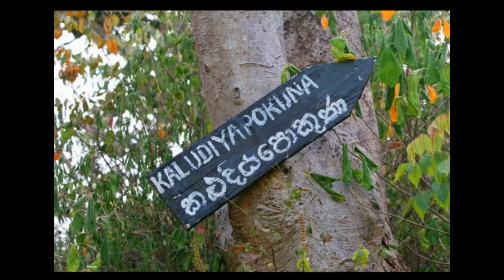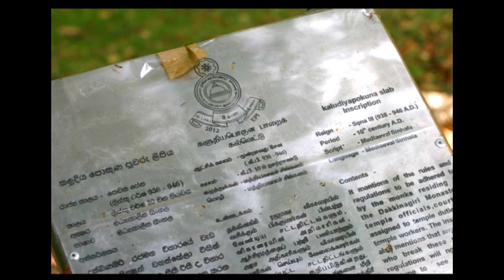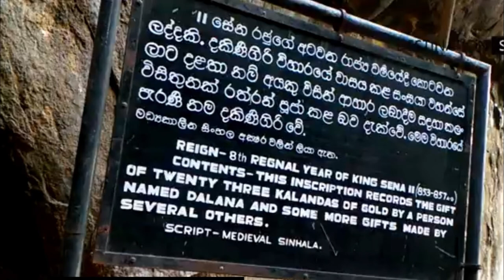දඹුල්ලේ කළුදිය පොකුණ | Kaludiya pokuna of Dambulla | 4K | Sakya Thilakarathne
Travel Directions to   Kaludiya Pokuna of Dambulla

The ruins are located about 15 km off Dambulla and 8 km from Sigiriya Rock Fortress. According to a 9th century rock incription the temple has been called Dakkhinagiri Vihara and based on Mahavamsa this temple has been built by King Saddhatissa (137-139 BC.).

Route from Colombo to Kaludiya Pokuna
        Though : Ambepussa – Kurunegala – Dambulla
        Driving directions : see on google map

Route Dambulla to Kaludiya Pokuna
        distance :15 km
        Travel time : 20 mins